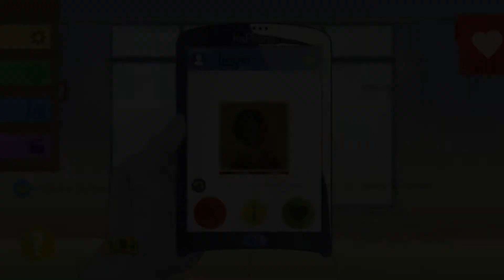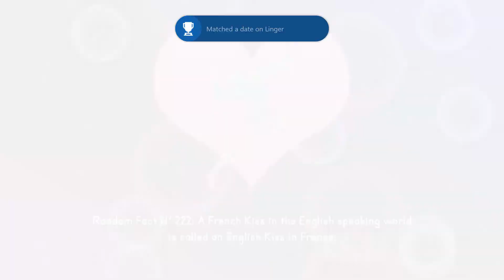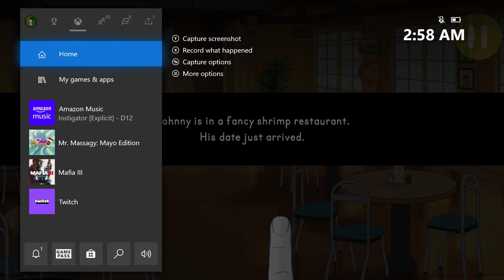Nastys gameplay - Mr. Massagy Mayo Edition - Xbox One X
Publisher:Green Lava Studios
Developer: Green Lava Studios